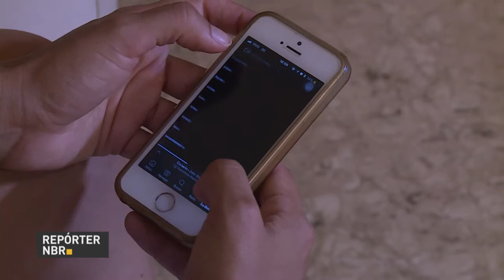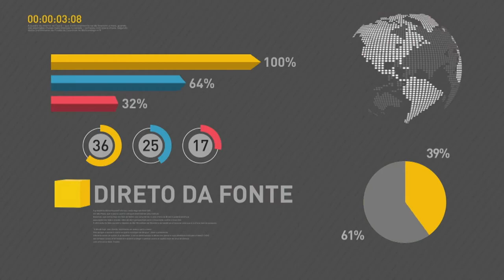BOLETIM REPÓRTER NBR 20h - 21 de fevereiro de 2018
REPÓRTER NBR 20h - 21.02.18: O ministro da Fazenda, Henrique Meirelles recebeu nesta quarta-feira (21) a  Governadora  Suely Campos para falar desse e de outros assuntos relativos ao estado de Roraima que está recebendo grande fluxo de Venezuelanos. E levantamento do IBGE  mostra que a maioria dos brasileiros está conectada à internet e usa o celular como ferramente preferencial.